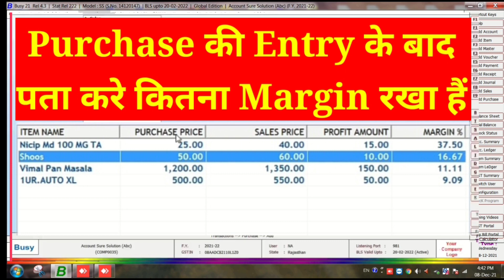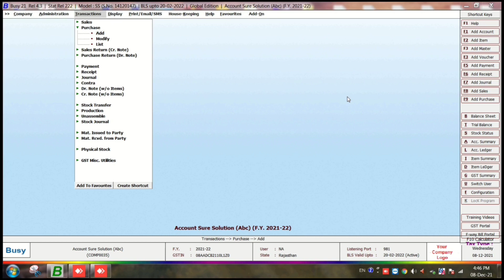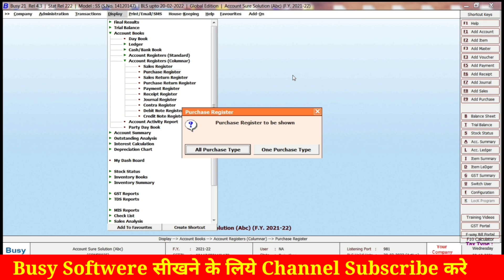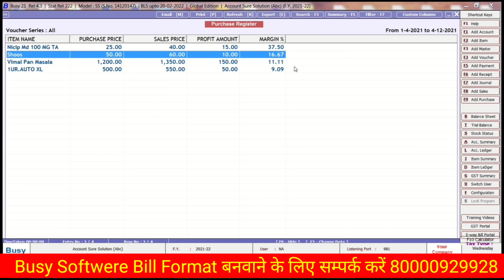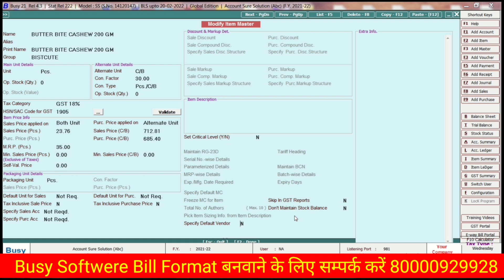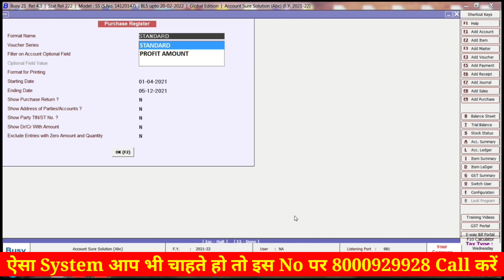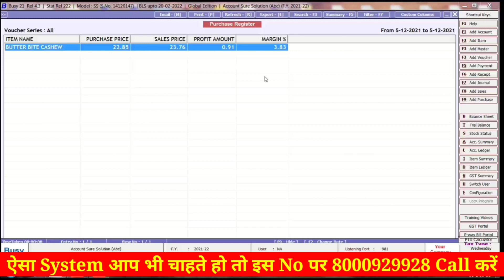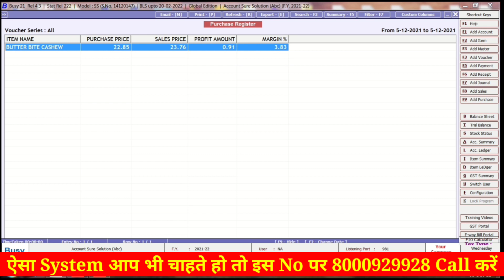How to Check Item Profit% Margin In Busy Software|Busy Software में कैसे पता करे कितना % कमा रहे हैं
इस वीडियो आपके लिए बताया गया है की आप Purchase की Entery करने के बाद जो मैंने आपके लिए Report मे बताया हैं ऐसे ही आप भी पता कर सकते हो

आप किसी Product को Purchase Rate से कम rate में तो sales नही कर रहे हो

किस item में कितना% Profit मिल रहा हैं

ऐसा Format आप भी चाहते हो तो Comment कर सकते हो दिये गये Mobile No. पर Call कर सकते हो

कोई भी बिल Format बनवाने के लिये सम्पर्क करें

Busy Softwere सीखने के लिये Play store से Account Sure Solution Application Download करे